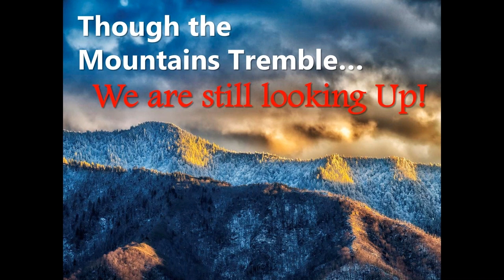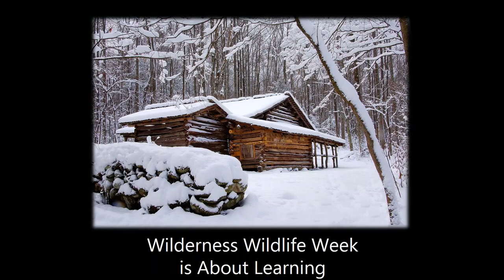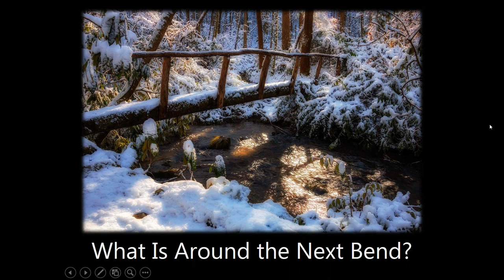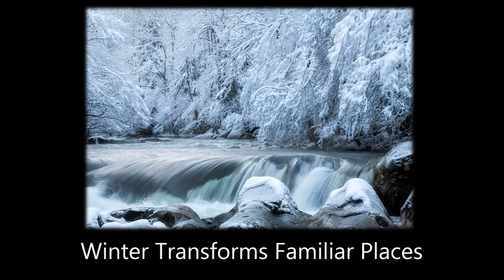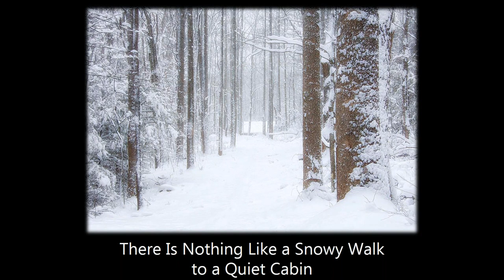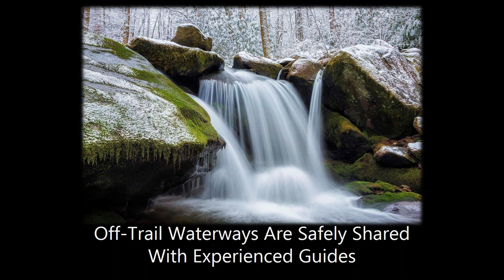Celebrating the Treasures of the Smokies - 2021 Virtual Wilderness Wildlife Week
Pigeon Forge's 2021 Virtual Wilderness Wildlife Week presents Though the Mountains Tremble, We Keep Looking Up: Celebrating the Treasures of the Smokies. (Please note: the video has minor audio distortion up until the 21:30 mark)

Join nationally known natural history photographer, writer, lecturer, and outdoor adventurer Ken Jenkins for a look at the Great Smoky Mountains as he shares his experiences connecting with nature and its beauty.